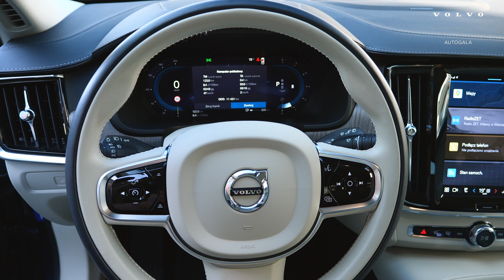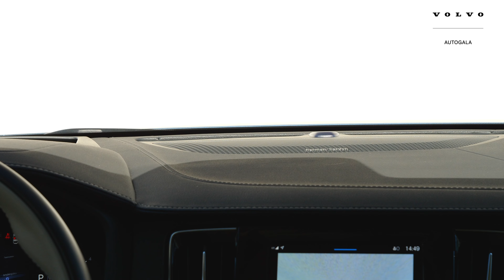Volvo V90 Cross Country B5 AWD Ultimate VOLVO SELEKT | Autogala Volvo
Volvo V90 Cross Country B5 AWD Ultimate dostępne w programie Volvo Selekt.

V90 B5 D 235+14KM AWD Ultimate automat, gwarancja, bezwypadkowy, FV23%, Salon PL.
Rok produkcji 2023, przebieg 11 420 km.

Wyposażenie:

ABS
ESP (stabilizacja toru jazdy)
alufelgi
czujnik deszczu
kontrola odległości z tyłu (przy parkowaniu)
lusterka boczne ustawiane elektrycznie
podgrzewany fotel kierowcy
przyciemniane tylne szyby
tapicerka skórzana
System nawigacji satelitarnej
wspomaganie kierownicy
4x4
czujnik zmierzchu
bluetooth
dach panoramiczny
Wyświetlacz typu Head-Up
ogranicznik prędkości
ogrzewane siedzenia tylne
poduszka powietrzna pasażera
kontrola odległości z przodu (przy parkowaniu)
poduszka powietrzna kierowcy
lampy przednie w technologii LED
radio
klimatyzacja automatyczna
elektrycznie ustawiany fotel kierowcy
aktywny asystent zmiany pasa ruchu
system Start/Stop
Isofix (punkty mocowania fotelika dziecięcego)
światła do jazdy dziennej
tempomat adaptacyjny ACC
gniazdo USB
asystent (czujnik) martwego pola
keyless entry
Apple CarPlay
Android Auto
Zestaw głośnomówiący
system nagłośnienia
ekran dotykowy
szyberdach szklany - przesuwny i uchylny elektrycz
elektrycznie ustawiany fotel pasażera
podgrzewany fotel pasażera
fotele przednie z funkcje masażu
siedzenie z pamięcią ustawienia
podłokietniki - przód
podłokietniki - tył
kierownica skórzana
kierownica ogrzewana
kamera panoramiczna 360
kontrola trakcji
swiatła do jazdy dziennej diodowe LED
lampy tylne w technologii LED
oświetlenie wnętrza LED
zawieszenie hydropneumatyczne
asystent pasa ruchu

Volvo Selekt to starannie wybrane samochody używane, które znajdziesz na naszej stronie

Więcej informacji na temat tego, jak działa program Volvo Selekt znajdziesz w naszym filmie:

Chętnie odpowiemy na Państwa pytania.

Zapraszamy do naszego salonu:
poniedziałek – piątek w godzinach: 10:00 – 18.00

Przed przyjazdem do salonu w celu obejrzenia auta, prosimy o kontakt z naszym doradcą.